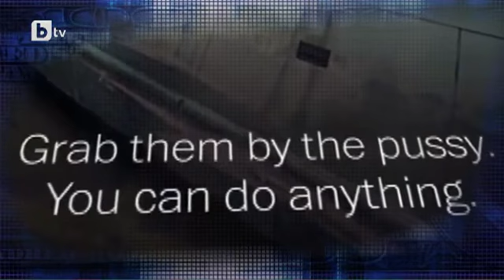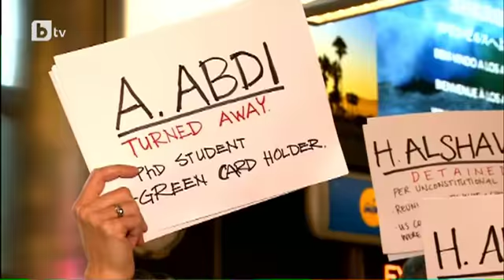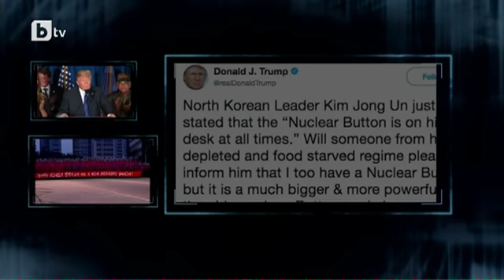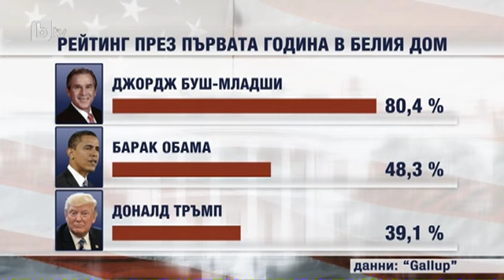bTV Репортерите: Шоуто на Тръмп